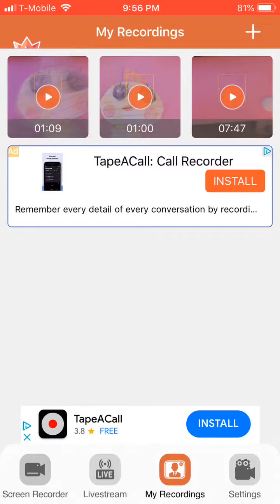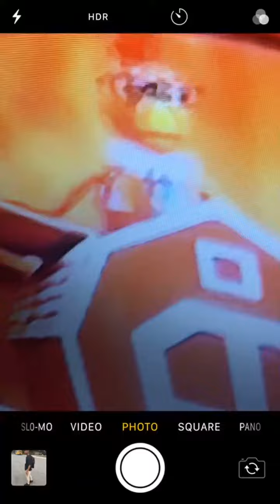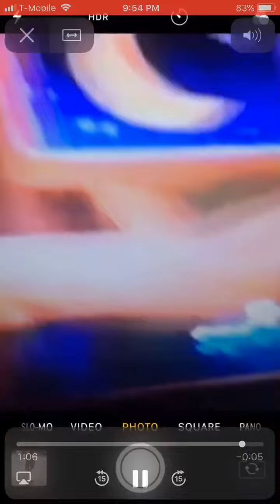Hungry Shark Evolution| Closing The Shop Song With Chica 🐥🎵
I Am Also Gonna Start Making Videos During The Evening.

Song Lyrics|
Well...We
Work Hard All Day But Now It’s Time To Stop
Time To Put Everything Away And Close This Little Shop
So Rub The Counter. And Mop The Floor
And Say So Long And Close The Door!
(Ms. C- Can Someone Say It One More Time?      (Kids Yell “One More Time” In My Version)
Say So Long And Close The Door! :) 🎵🎶